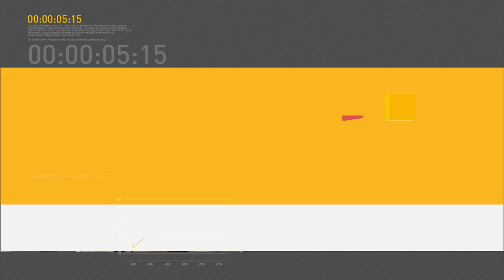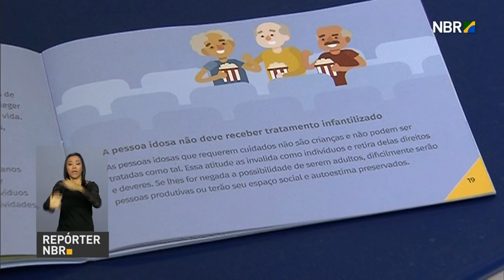Governo vai aumentar alíquota do Reintegra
REPÓRTER NBR 9H - 29.09.16: Governo vai aumentar a alíquota do Reintegra - programa que devolve às empresas uma parte do valor exportado em produtos manufaturados. Termina nesta sexta-feria (30) o prazo para entrega das declarações do Imposto Territorial Rural. E mais: Ministério do Turismo lança campanha para incentivar o turismo nacional após os Jogos Olímpicos e Paralímpicos Rio 2016.